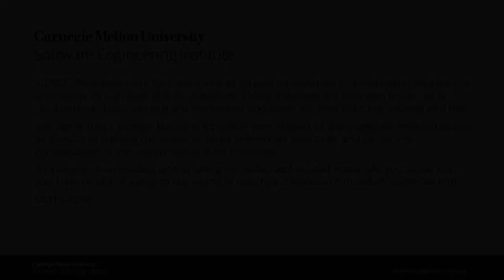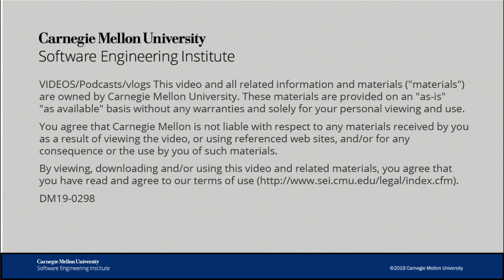Learning by Observing via Inverse Reinforcement Learning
This SEI Cyber Talk episode explains how inverse reinforcement learning can be effective for teaching agents to perform complex tasks with many states and actions.

Inverse reinforcement learning (IRL) is a formalization of imitation learning, which involves learning a task by observing how it is done. The difference between IRL and simple imitation learning is that, in addition to taking note of the actions and decisions needed to perform a task, IRL also associates those actions with the intrinsic rewards of taking them. By doing so, IRL can teach agents to apply the decisions it makes when performing certain actions to other states that the agent might not yet have observed. Ritwik Gupta and Eric Heim give an overview of how this learning concept works, and they discuss the potential of using IRL to develop technologies such as self-driving cars as well as some of its limitations.

SEI Cyber Talks are also available on Apple Podcasts and on Soundcloud